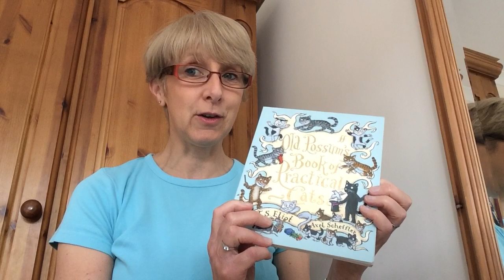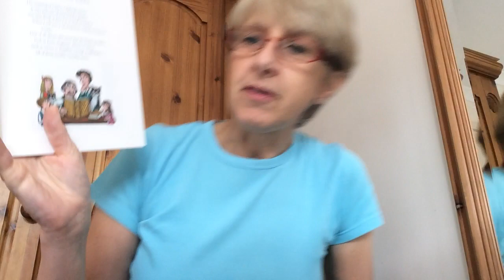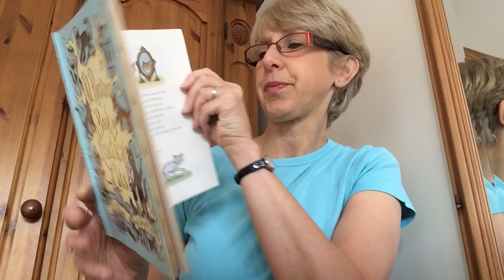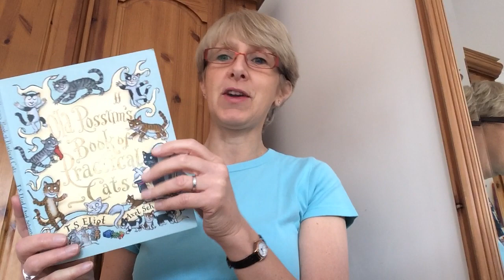The Naming of Cats - from 'Old Possum's Book of Practical Cats' by TS Eliot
The first of a series of story poems on which the recent film 'Cats' was based.